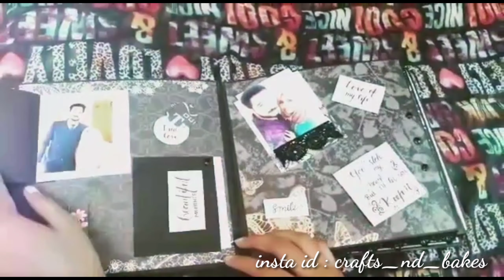Scrapbook || Birthday album ||CRAFTYFOODIE